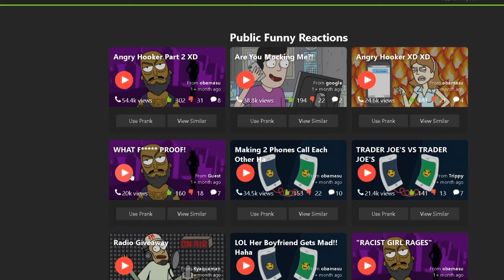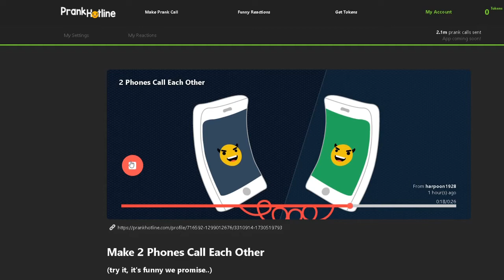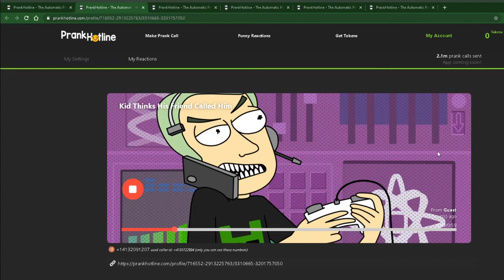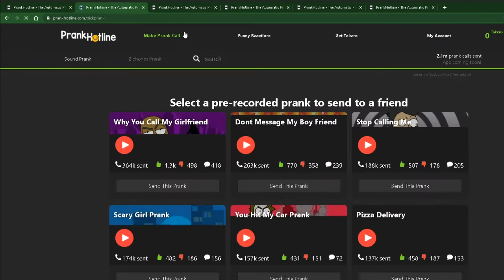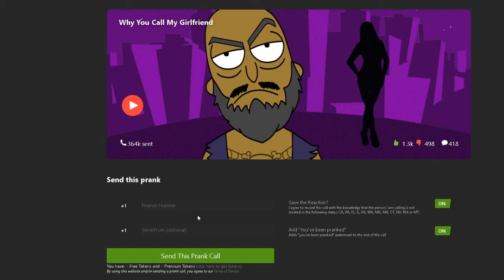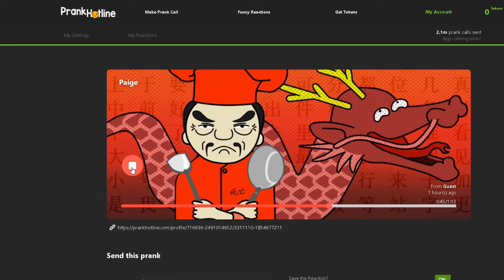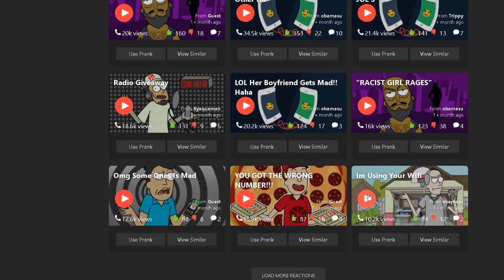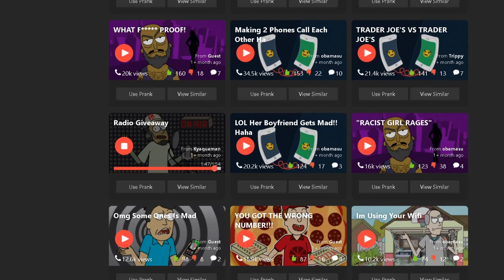prank calls on prank call hotline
this video is a showcase about this prank calling website called prank hotline were I call my friends and confuse them with pre-recorded prank formats, enjoy.

10 likes for part 2